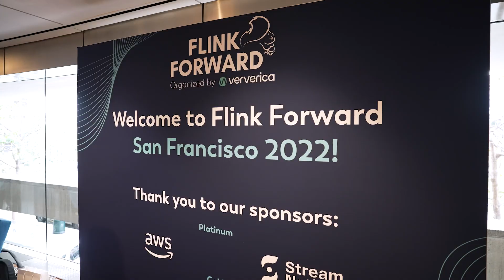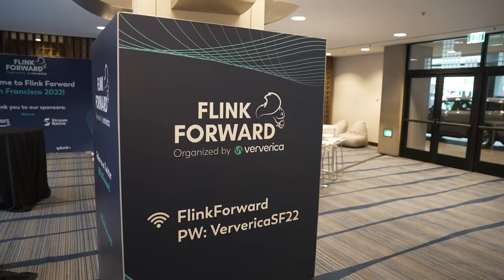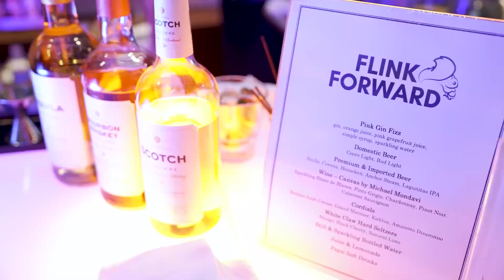Flink Forward San Francisco 2022 - Highlight reel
Flink Forward San Francisco 2022 is the conference dedicated to Apache Flink and stream processing community.